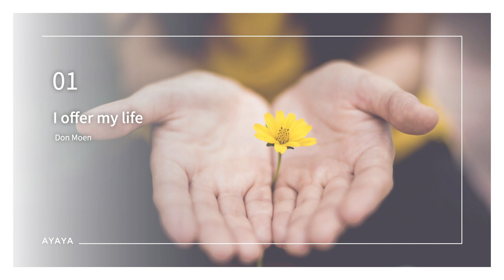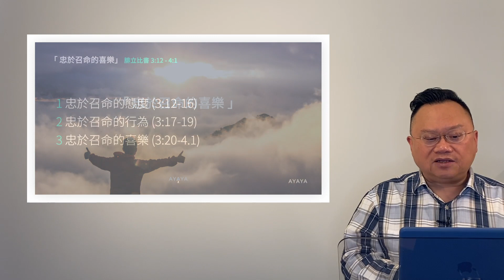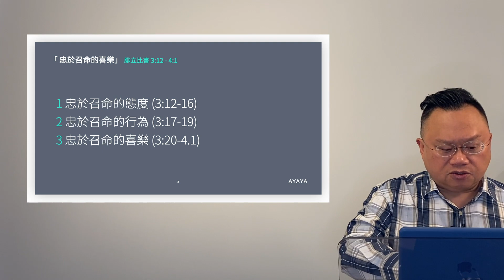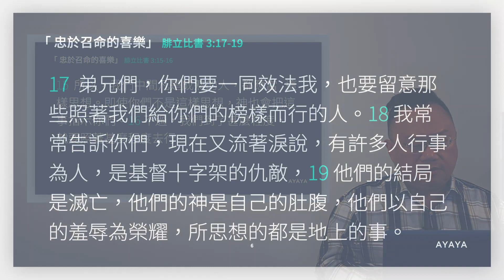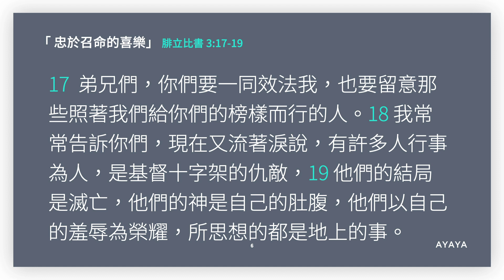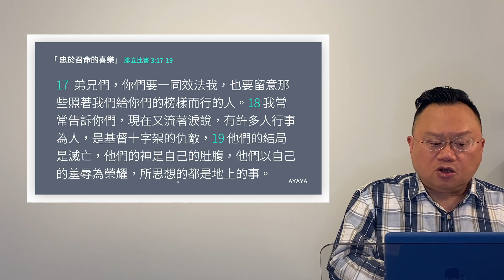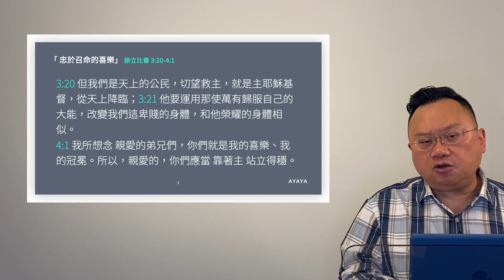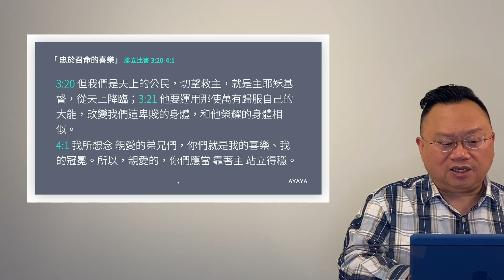AYAYA Online 2020.11.21.